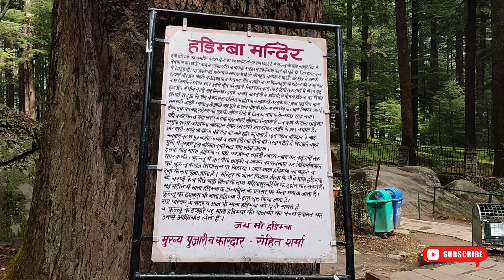BEST PLACES TO VISIT IN MANALI❤😍 || Manali series EPISODE-4